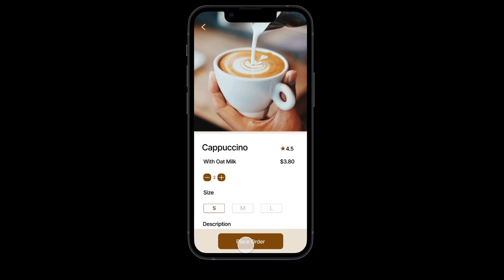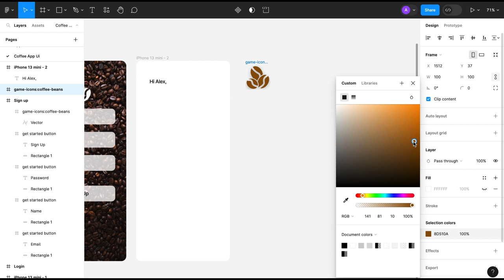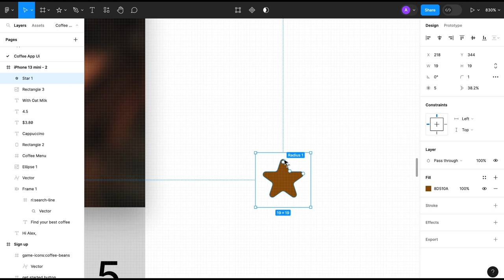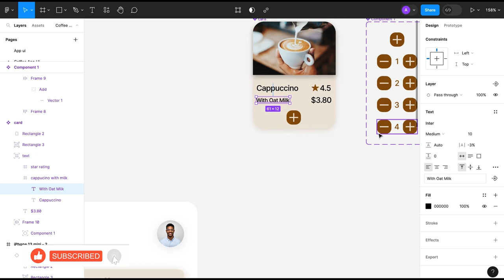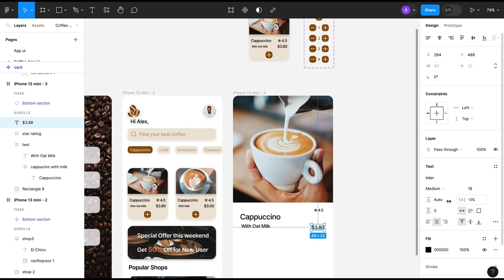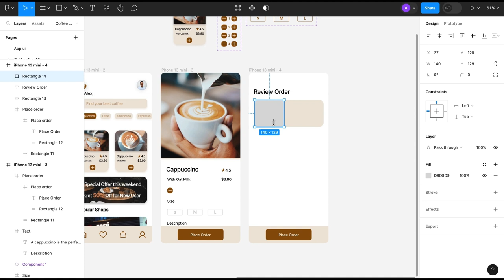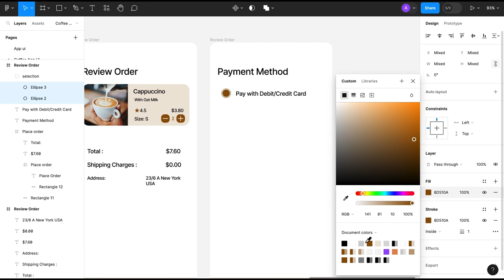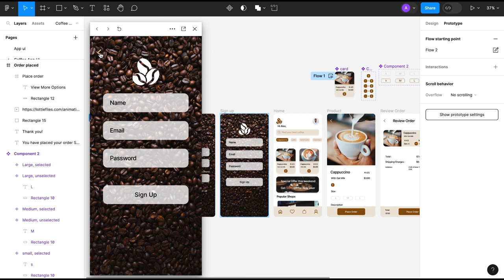Coffee Shop Ui Design | Coffee App Design in Figma | Figma Tutorial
Coffee Shop App Ui Design | UI App Design in Figma
In this video you will learn coffee shop app ui design with vertical and horizontal scrolling. I hope you will like it.

Your Query: Coffee shop ui design,build a coffee shop app,build a coffee shop app ui,coffee app design in figma,coffee app figma,coffee app ui,coffee app ui design,coffee shop app,coffee shop app in android studio,coffee shop app ui,coffee shop app ui design,coffee shop mobile app,design a coffee shop app in figma,figma,figma mobile app design,figma mobile app design tutorial,figma tutorial,figma tutorial for beginners,ui design,ux design

ui design,
figma for beginners,
figma design,
Figma prototype,
Figma tutorial,
figma design,
figma basics,
how to get started with figma,
Figma Component,